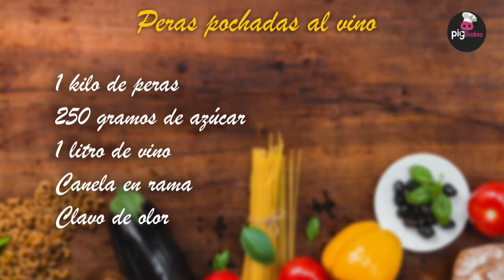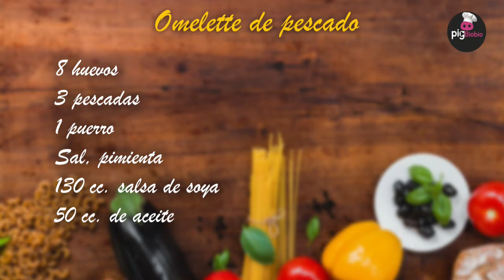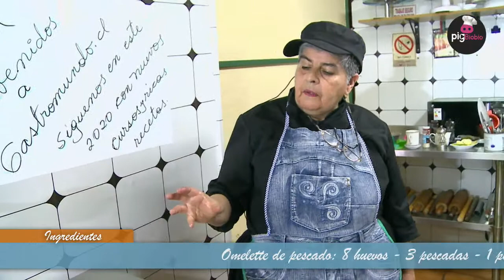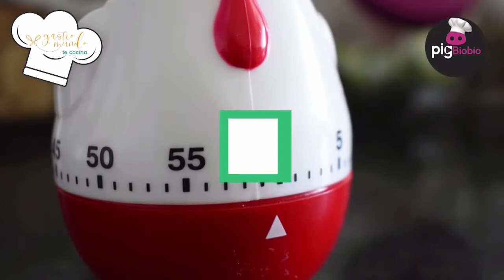Gastromundo Te Cocina con Carito Arriagada Capítulo 3 - OMELETTE DE PESCADO- PERAS POCHADAS AL VINO